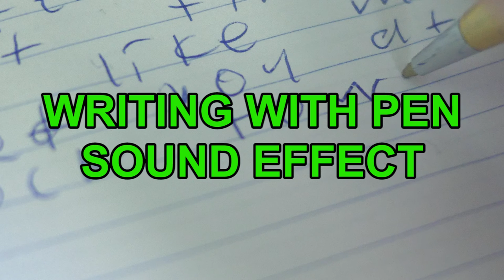Writing With Pen Sound Effect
All of these sound effects were professionally recorded by me from scratch. I make them for other people to download and use.